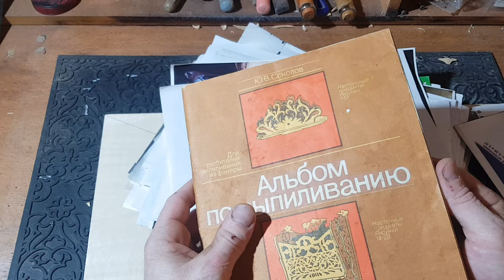Самодельные нарды из досок с Leroy Merlin! №1.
Всем привет! В этом видео будем делать нарды из липовых досок с леруа мерлен. Покажу и расскажу как я делаю нарды и вырезаю плоскорельетные рисунки своими руками в домашних условиях резцами от Татьянки надеюсь будет вам интересно посмотреть и может узнать что то новое спасибо за внимание и приятного просмотра.

Связь со мной в ВК